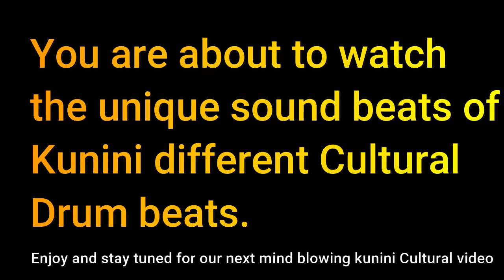KUNINI CULTURAL SOUND BEATS - KUNINI 2022 | KUNINI (NYEH) CULTURAL FESTTIVAL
This cultural video clip is for the Kunini people and all lovers of African cultural Heritage across the globe.

KUNINI CULTURAL FESTIVAL - (Exclusive Interview With The Ardido) TOP AFRICAN EVENTS 2022

Hello and Welcome to Adamazi TV, an African Media brand that Connects you to your roots.
Our goal is to "Connect You To Your Roots" by educating, informing, and bringing you everything in Africa. Our Brand Covers AfricanContents Such as, AfricaCulture AfricaLifestyles AfricaDance AfricaDishes AfricaFashion AfricaNews AfricaMovieReview AfricaMusic And AfricanPolitics.

When ever you feel like watching cultural contents remember to visit Adamazi tv as we have so many cultural videos that will blow your mind from different Communities across Africa.

TOP AFRICAN EVENTS 2022, FULL AFRICAN EVENTS 2022, BIGGEST AFRICAN EVENTS.